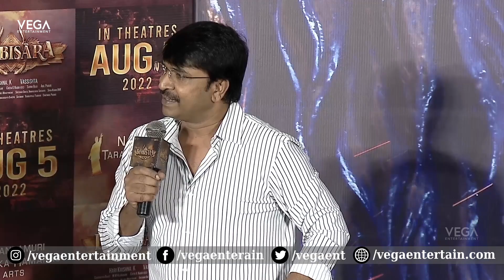Srinivas Reddy Speech @Bimbisara Movie Trailer Launch Event || Kalyan Ram | Catherine Tresa